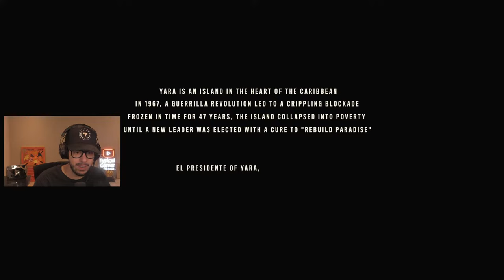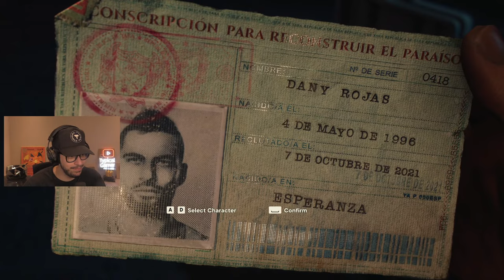FAR CRY 6 WALKTHROUGH, PART 1! (Far Cry 6 Live Stream)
Far Cry 6 gameplay walkthrough part 1 live stream with Typical Gamer!

Use my Support a Creator code "TypicalGamer" when buying this game on the Epic Games Store if you want to support me for free!